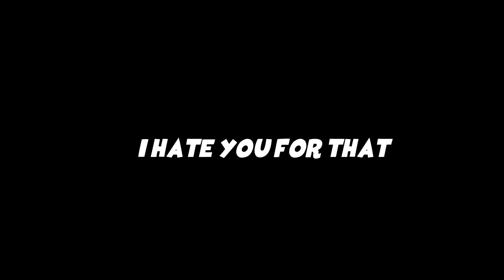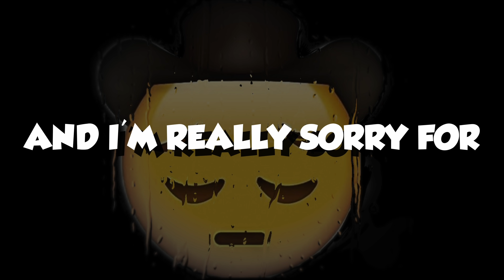MUT Bingo vs. Zirksee #28… - Madden 22 Ultimate Team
In this MUT Bingo vs. Zirksee I got a WORLD RECORD for insane pulls... Enjoy this Madden 22 Ultimate Team video :)

*WORLD RECORD* MUT Bingo vs. Zirksee... - Madden 22 Ultimate Team